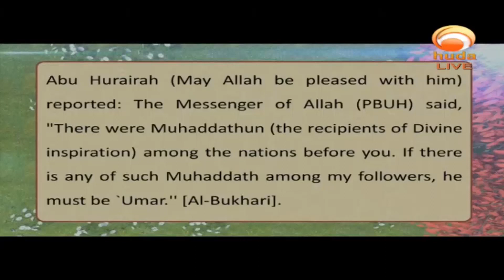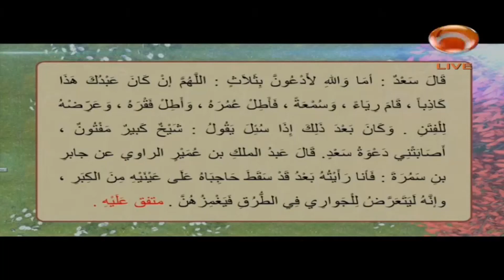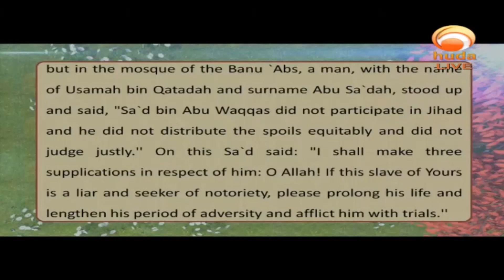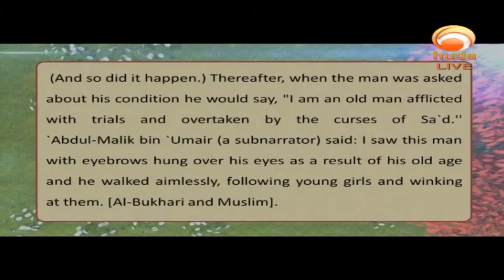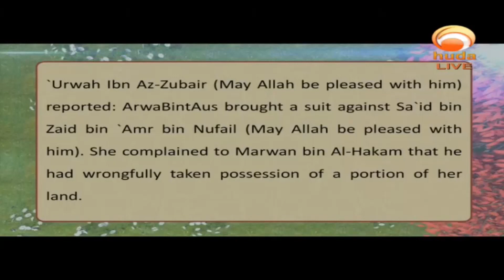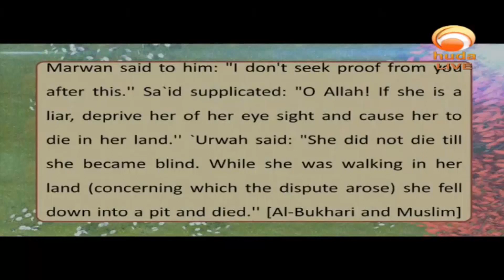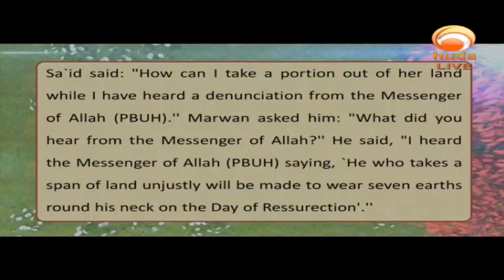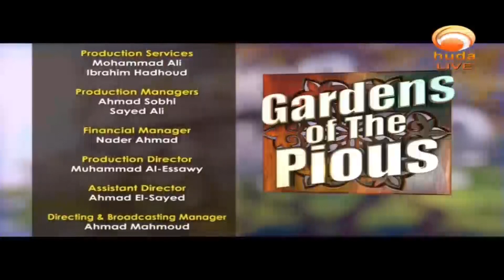Gardens Of The pious Episode 588 Superiority of Awliyaa and their Marvels Dr Muhammad Salah